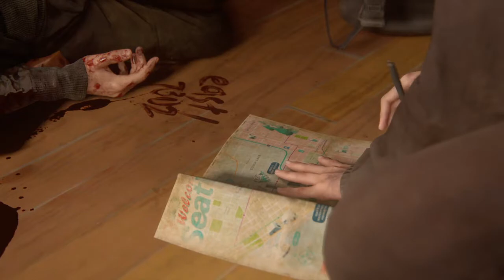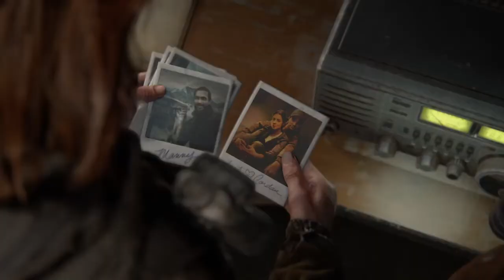The Last of Us 2 Part 5 full gameplay